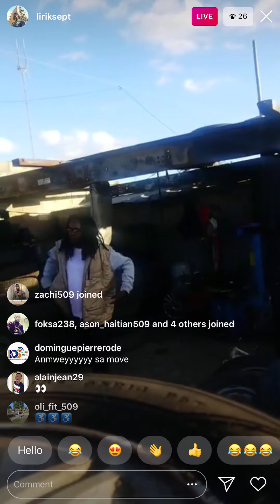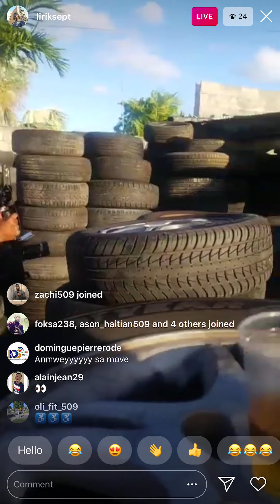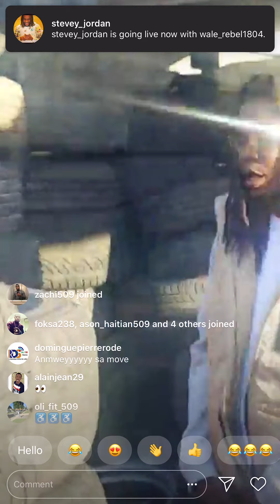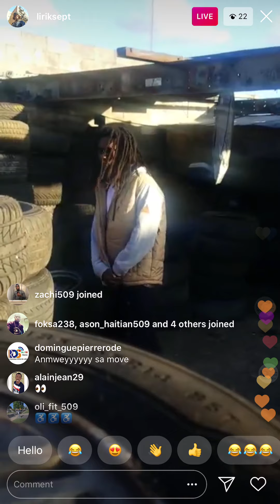DRZ gen nouvo mizik ak tout vidéo NaN wout. The God is back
Pataje. Komante epi abone ak chanel la.